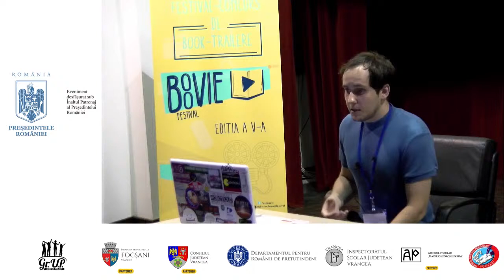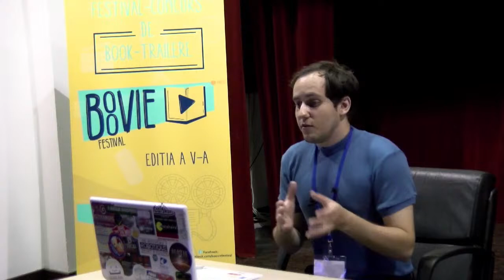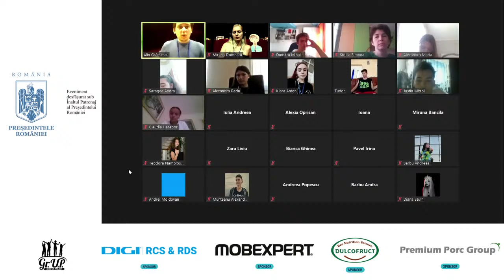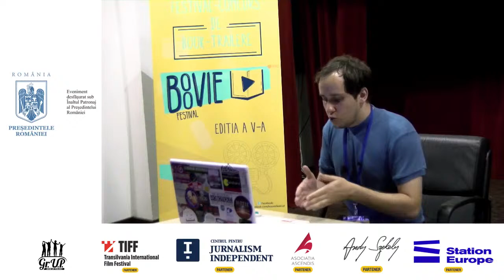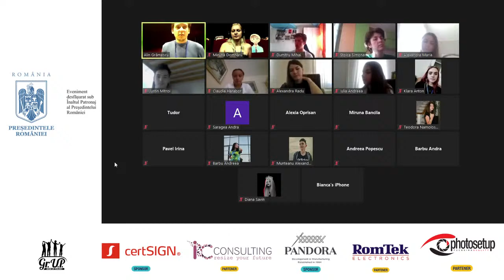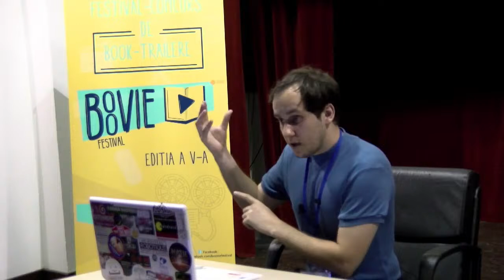Vlogging Academy cu Alin Grămescu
Ai fost uimit vreodată de propriile tale idei și nu ai știut cum ai putea să le împărtășești și cu restul lumii? Suntem în era digitală, când totul este posibil, iar acum poți mai mult ca oricând să fii un vlogger de succes, să îți etalezi ideile și talentul. Dacă vrei să capeți curaj, experiență sau pur și simplu vrei să afli mai multe din culisele vlogging-ului, înscrie-te la worksopul lui Alin Grămescu, membru al Vlogging Academy. Și nu uita de concursul organizat de aceștia, care îți poate aduce un kit de vlogger adevărat!